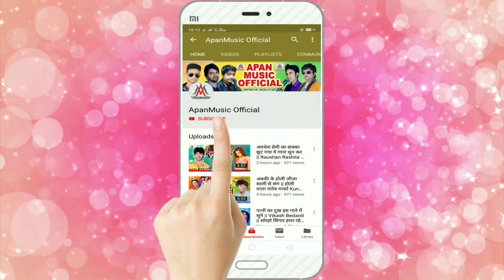मोतिहारी मेला स्पेशल सुपरहिट गीत 2019 - Muniph Marshal - मोतिहारी के मेला में - Motihari Ke Mela Me